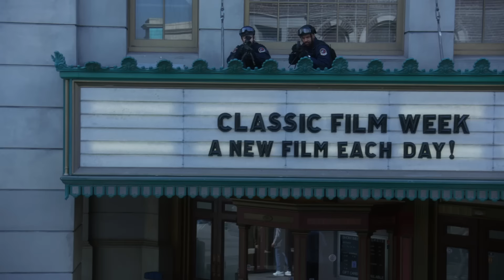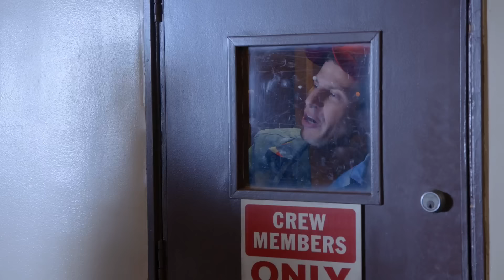Jake & Doug being the 99's UNDERRATED duo | Brooklyn Nine-Nine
Jake and Doug are frenemies for life!